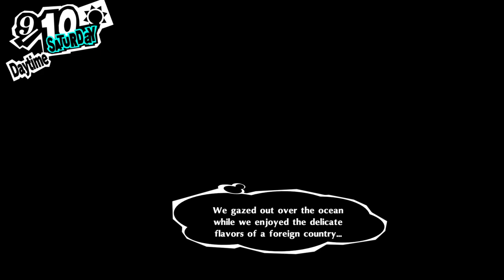Persona 5 Royal (Kawakami Hawaii )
Kawakami Hawaii.